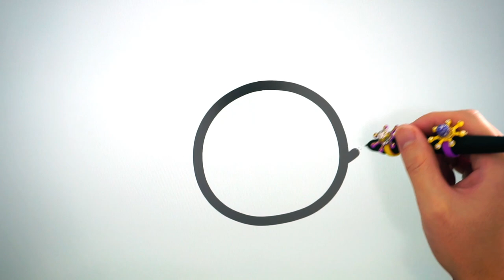6 bags☆Coloring and Drawing☆Painting for Kids☆poyopoyo